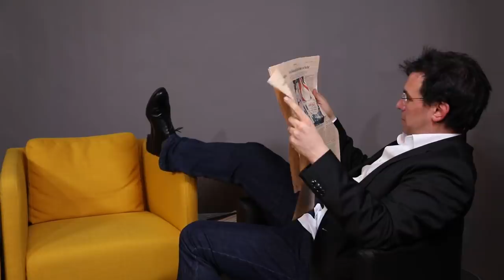Leichtfried: "Erfolgreicher Misstrauensantrag gegen Kurz bringt keine Instabilität"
Die Highlights der STANDARD-Livediskussion zwischen dem stellvertretendem SPÖ-Klubchef Jörg Leichtfried und Neos-Vize Nikolaus Scherak. In der Debatte ging es um die Strategie der Opposition in den kommenden Tagen und Wochen. Diskutieren Sie mit!